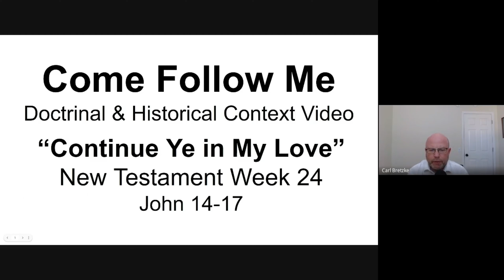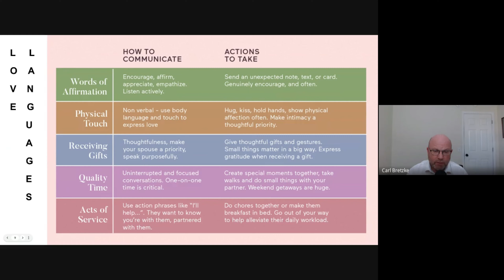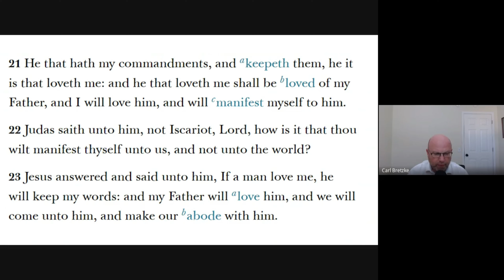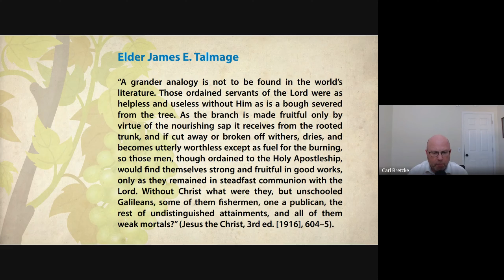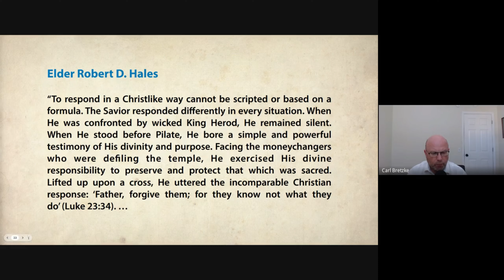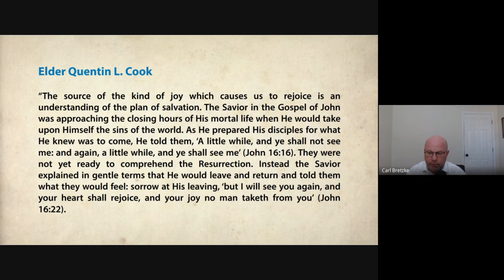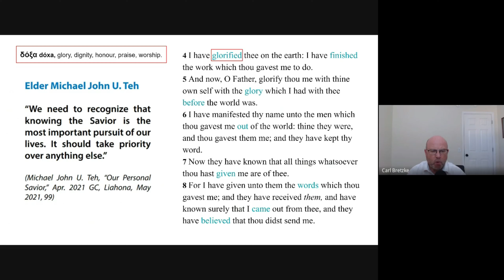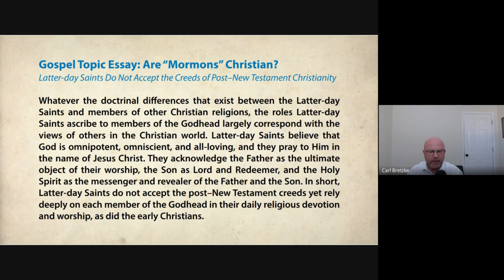Come Follow Me, New Testament Week 24, John 14 to 17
Doctrinal & Historical Context Video for the "Come Follow Me" weekly study.

It is the most effortless missionary work you will ever do!

Comments would also be appreciated, as it helps Youtube when they create the advertising algorithm.